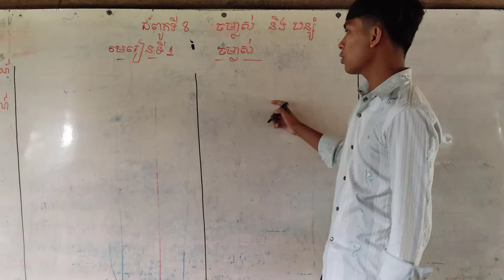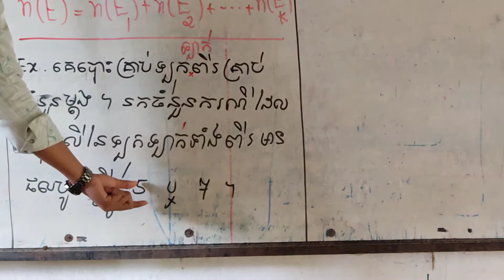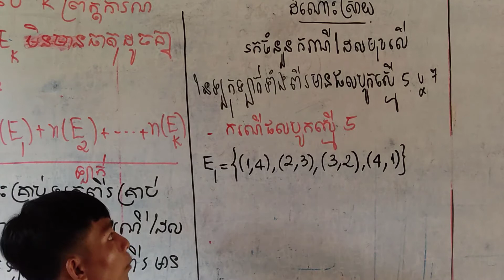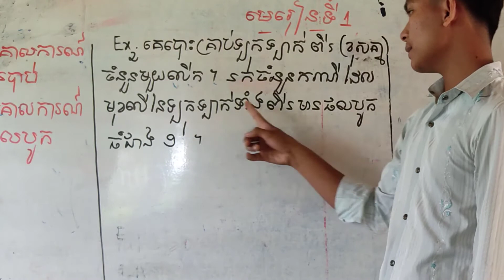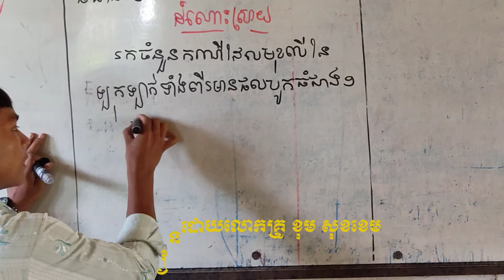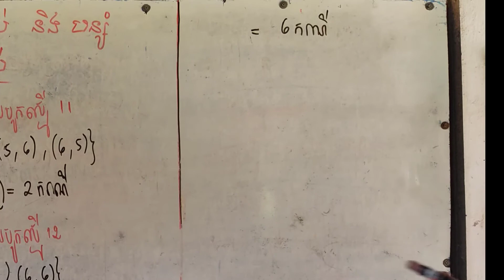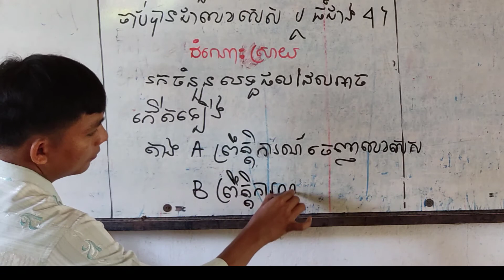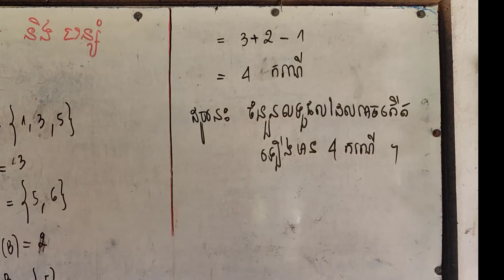មេរៀនចម្លាស់ និង បន្សំ (ភាគទី១) | បង្រៀនដោយលោកគ្រូ ខុម សុខខេម